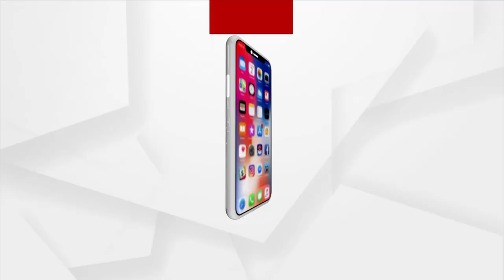Anasara Rituals at Alarnath Temple starts from today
Anasara Rituals at Alarnath Temple starts from today at Brahmagiri, in Puri.